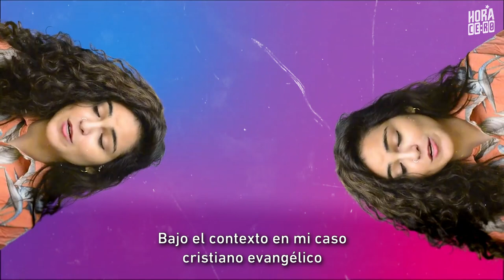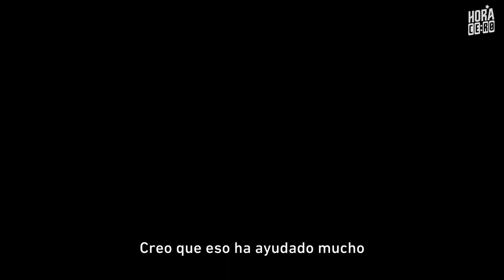Iglesias y comunidad LGBTIQ+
Las personas LGBTIQ+ siempre han existido dentro de las iglesias aunque algunas instituciones quieran ocultarlo. ¿Deben las personas abandonar su fe para sostener su identidad y sus preferencias sexuales?

Hablamos con Carla Sofía, especialista en Teología Queer sobre estos retos.